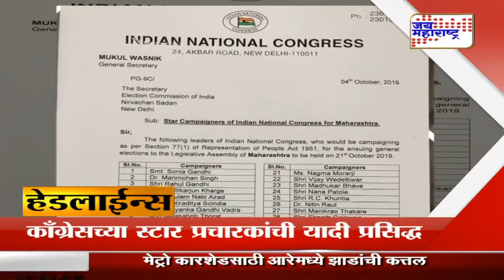Jai Maharashtra News Headlines Today | Marathi News 05.10.2019